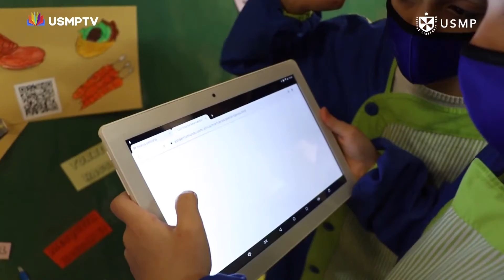Conoce los alcances de las industrias de la realidad virtual y aumentada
Las industrias de la realidad virtual y la realidad aumentada llevan años prometiéndonos experiencias nuevas como en la educación.

Foto de Maxim Hopman en Unsplash.